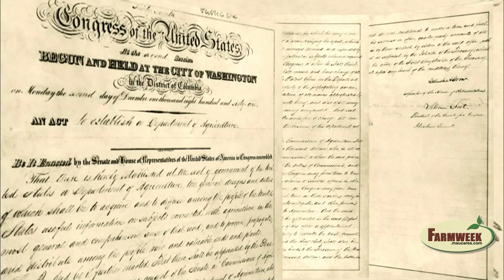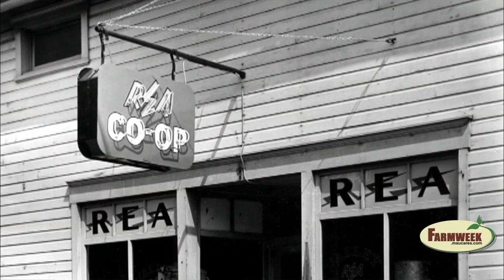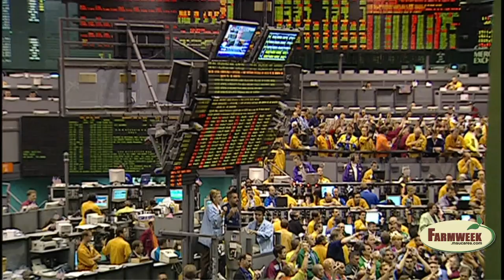U.S. Dept. of Agriculture celebrates its 150th anniversary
Established by President Abraham Lincoln, the "People's Department" has dramatically changed the U.S. (and the world).